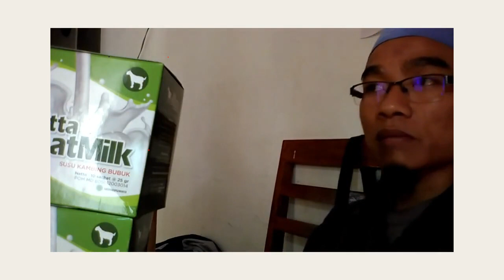Jual susu kambing dan madu untuk bayi di Palu WA 081282707458